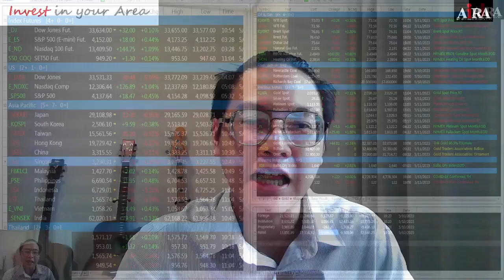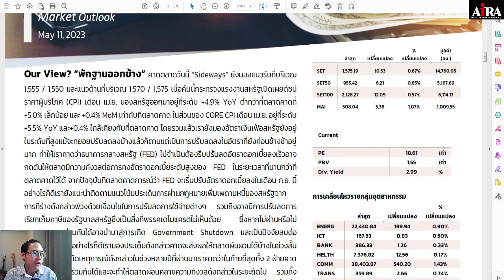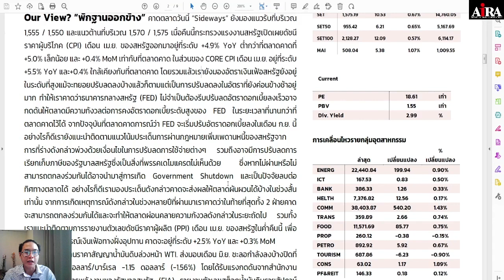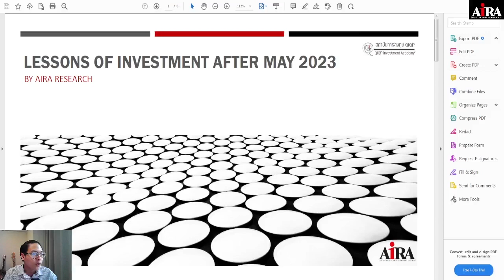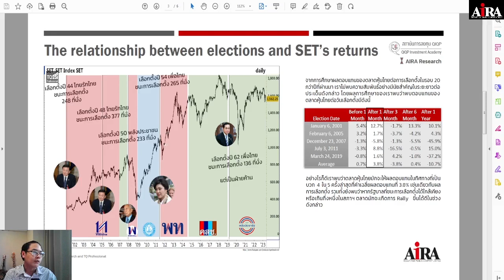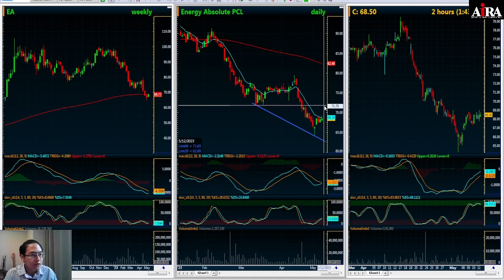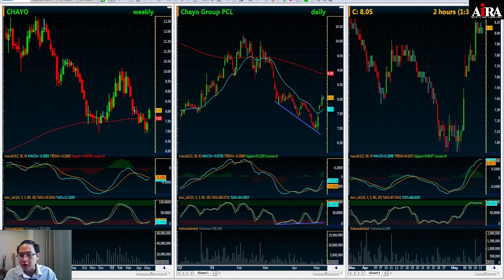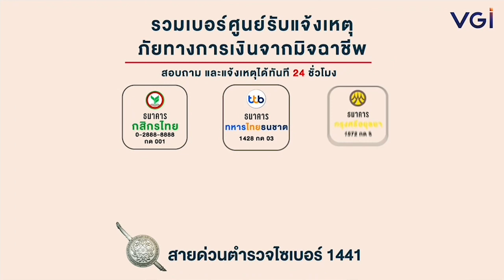Invest in Your Area (Live 11.05.2023) ตลาดอาจจะพักบ้างแกว่งตัวรอผลการเลือกตั้ง...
Invest in Your Area (Live 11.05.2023)

...ดำเนินรายการโดย คุณณรงค์เดช จันทรไพศาล ทุกวัน อ. / พฤ. เวลา 11.00 น. เป็นต้นไป

KEY POINTS...
- ตลาดอาจจะพักบ้างแกว่งตัวรอผลการเลือกตั้ง
- US CPI เมื่อวานนี้ออกมาใกล้เคียงกับที่ตลาดคาดสะท้อนเงินเฟ้อสหรัฐยังอยู่ในระดับสูง
- วันนี้ติดตามการรายงาน PPI ต่อ

• ค้นหาหุ้น,หุ้นเทคนิค,กราฟหุ้น แค่พิมพ์ชื่อหุ้นที่ต้องการ คลิก